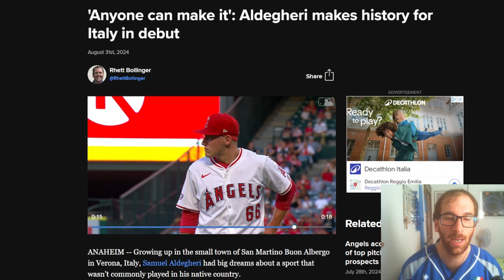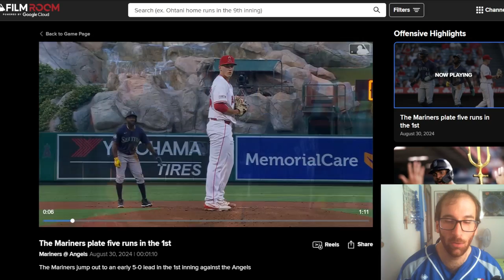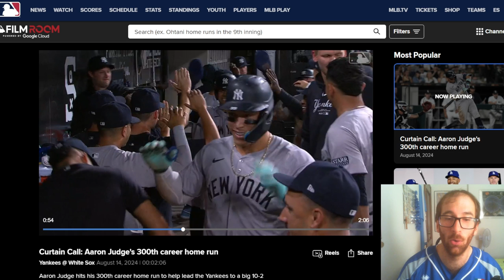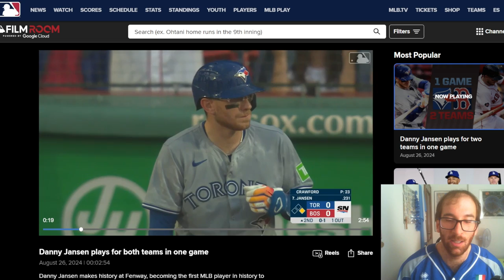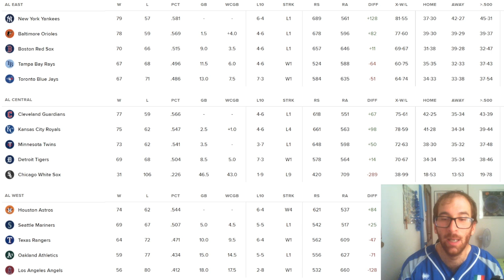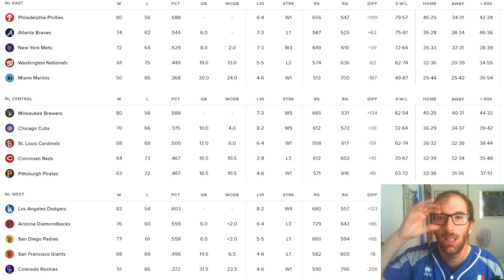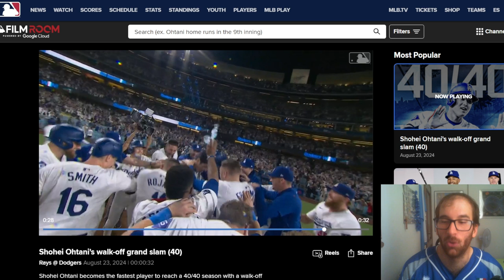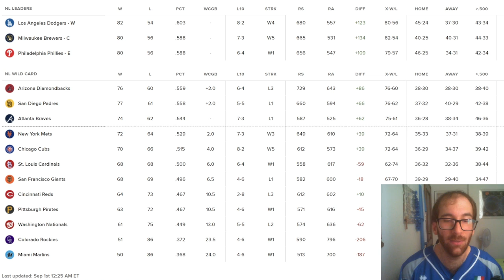Ultimo recap regular season 2024 | Esordio di Aldegheri in MLB | 300 HR in carriera per Judge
SE VOLETE SEGUIRMI IN ALTRI CANALI